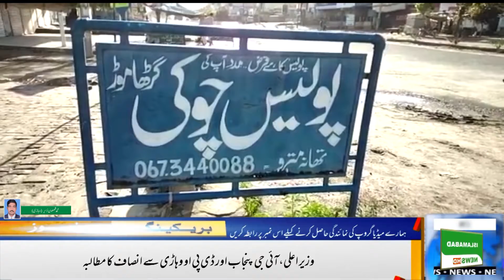Jahaiz Na Lane Par Dulhan Par Tashadud.ISLAMABAD NEWS